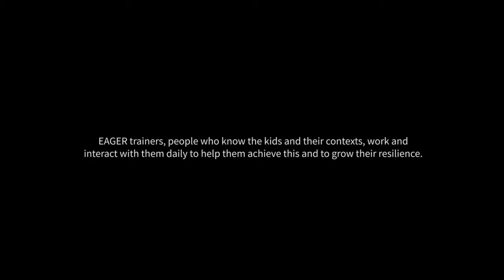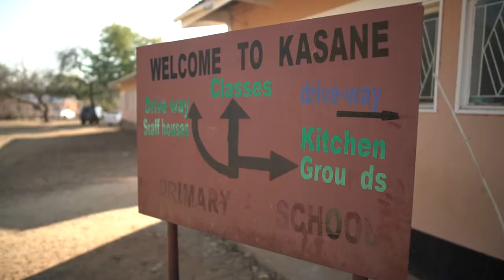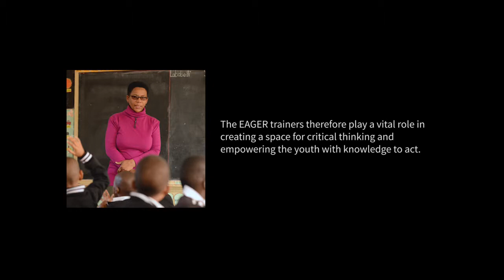EAGER Botswana Trainers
“Teachers are endless fragrance, which lasts forever in minds of students as knowledge.” - Samar Sudha
For more information on the EAGER Project please visit project information

EAGER aims to decrease the livelihood challenges that youth experience in the pre and post-disaster situations by helping them to critically engage their environments, and to use photography as a tool, going them a chance to participate by having a platform to speak up and be heard. EAGER trainers, people who know the kids and their contexts, work and interact with them daily to help them achieve this and to grow their resilience. The EAGER trainers play a vital role in creating a space for critical thinking and empowering the youth with knowledge to act.